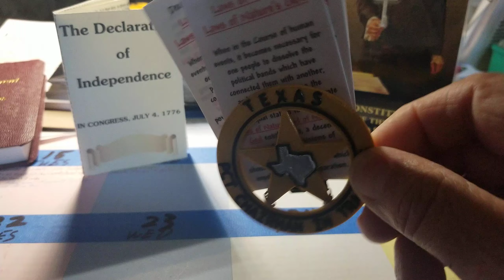Today's blessing brought by Robert West's TheFiveStarPlan.com "Precinct Training & Organization"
Outside of the EagleForum.org far too few people know the importance of Democrat and Republican Precinct Chairman.

Robert and Carole West know that importance and, by the grace of God, they have introduced training to John Q. Public and Uncle Sams everywhere, so they can know and enforce the 1st sentence of US law and the 1st principle in the Texas GOP Platform: The Laws of Nature and the Laws of Nature's God !

Our founders, and now the TX GOP, knew that Creation and The Bible are far too important to have any law of man contradict them.

TFSP.com chairman training enables Democrats and Republicans to serve and to resurrect the foundation of liberty in a world enveloped in darkness.